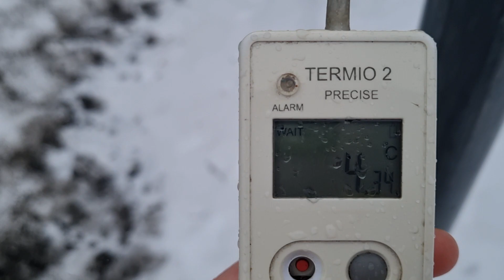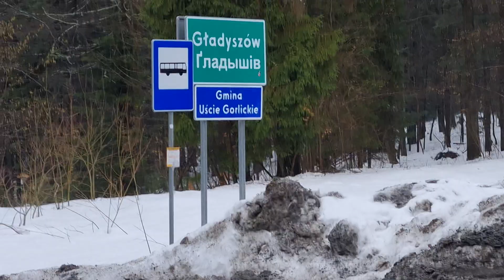Przełęcz Małastowska (606 m. n.p.m.), 19 cm śniegu, godz. 11:45 4,3 st. C.